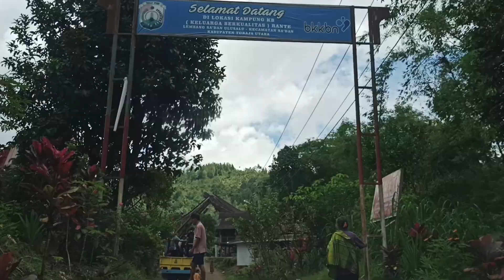Pelatihan dan Pendampingan Hilirisasi, Pemasaran dan Promosi Budidaya Jamur Tiram di Toraja Utara